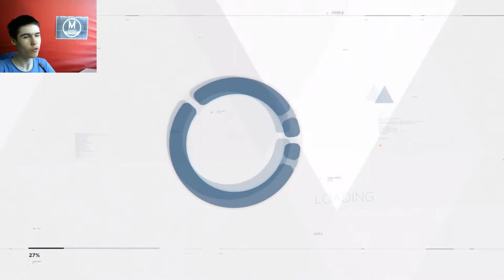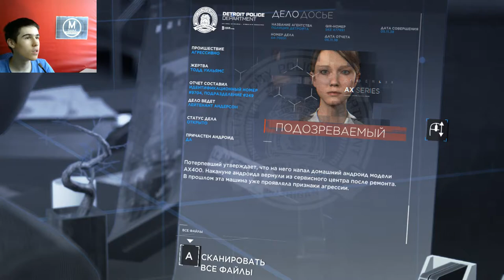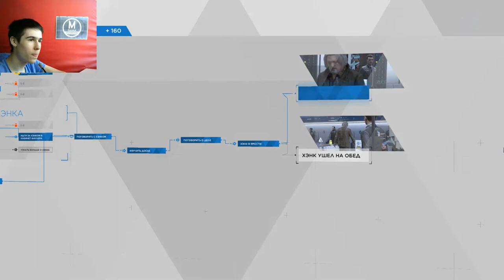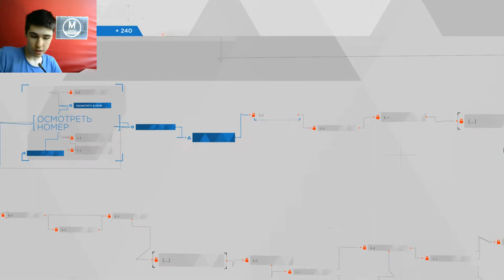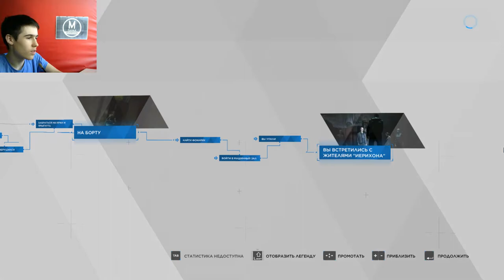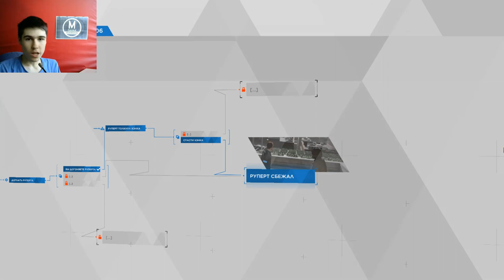Detroit Become Human прохождение 4 серия